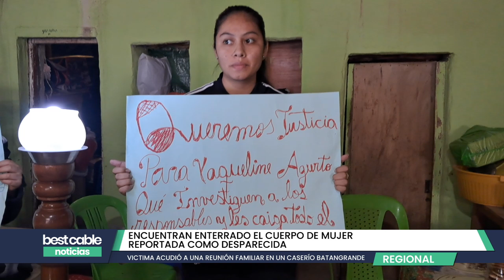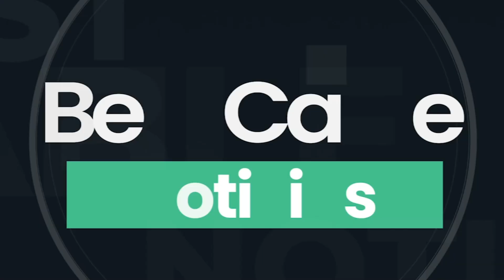Chiclayo | Encuentran enterrada cuerpo de mujer reportada como desaparecida desde el 31 de julio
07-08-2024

El cuerpo de una madre de familia de tan solo 23 años fue hallado por los vecinos del caserío La Manchuria, en Batangrande-Pitipo, región Lambayeque, en el interior de una vivienda deshabitada. Yackeline de los Milagros Agurto Montaño fue reportada como desaparecida el 31 de julio. Su cuerpo fue encontrado 5 días después parcialmente enterrado con una mano visible.

Reportero: Juan Luis Gallardo
Locución: Rodrigo Silva Aguilar
Edición: Gabriel Muro Barriga